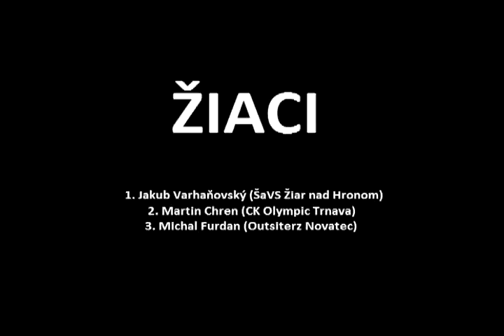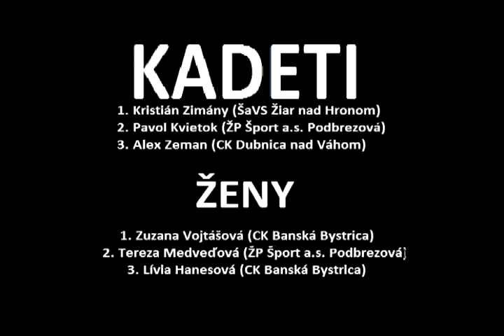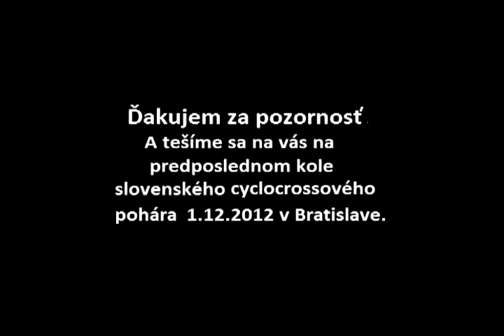Slovenský pohár BCF v cyklokrose 10. Kolo - Dubnica nad Váhom 18.11.2012